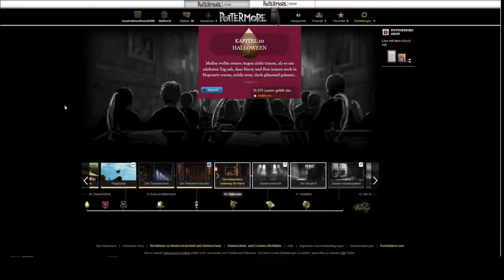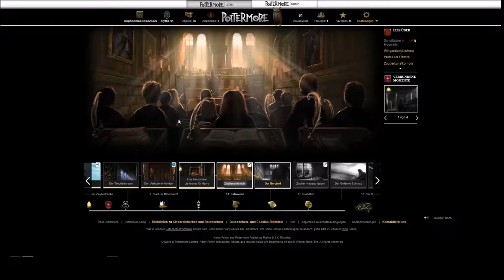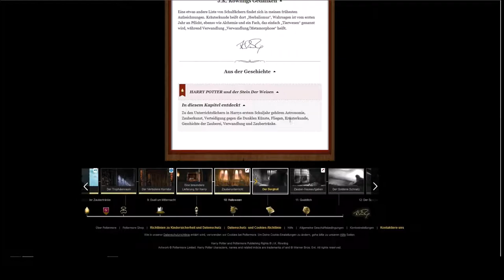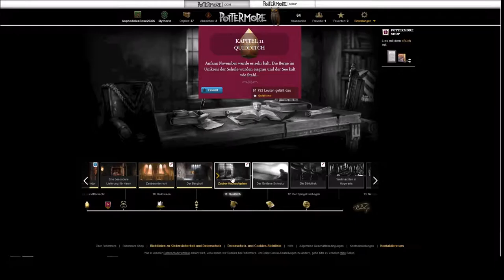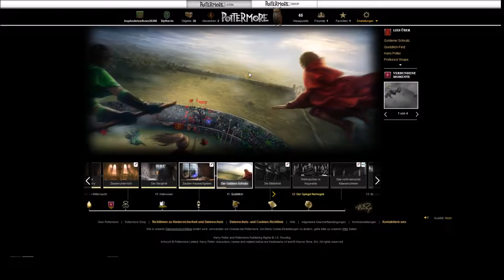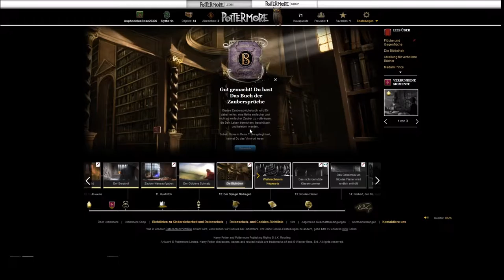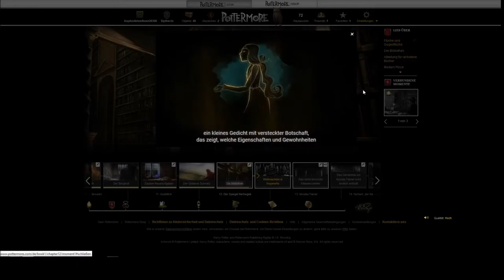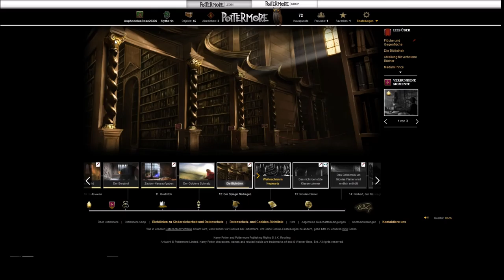POTTERMORE #007 - Das Buch der Zaubersprüche :D